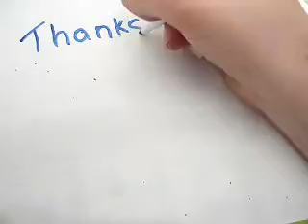Pretty Much Untitled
Animation
A Cherry Pi Production
Music: "Summer Smiles" by Henry Homesweet!, from the EP "Pocketmonster", out on Kittenrock now.